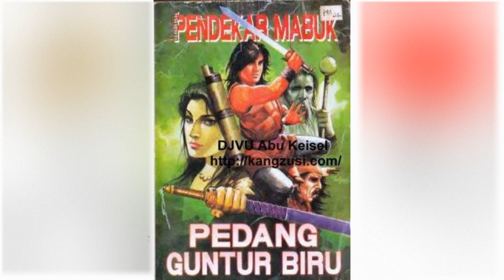Petualangan Suto Sinting 014